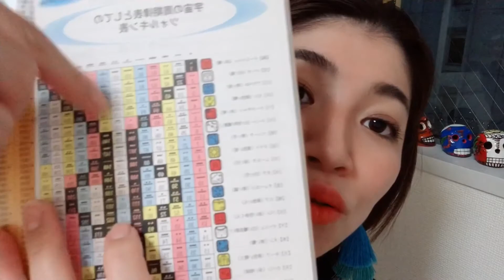【Soul Beauty】『青い猿』の13日間のテーマ(令和2年8/7〜8/19)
こんにちは！
ソウルビューティーアドバイザーのYUIです！

マヤ暦では、今から『青い猿』の13日間(8/7〜8/13)です。

魔術  遊ぶ  幻想  高い精神性・知性
「精神世界」「困難を遊び心で乗り越える」「知性」「芸術的気質」「喜び・楽しみ」などを意識して日々を過ごしましょう。

ツォルキン表の第7列目神秘の柱と言われる20日間。K121〜K140

 (K131〜K140青い猿の10日間は神秘の柱の期間に入ります)

ピンチをチャンスに変える気持ちで楽しむ！

そんな13日間を意識して過ごしてみて下さい！

‹意識した瞬間から、私たちの魂は反応し始めます！›

Soul Beauty Japan代表
ソウルビューティアドバイザー
パフォーマンスアップ
マヤ暦アドバイザー
シンガー
モデル
ウォーキングレッスン
ボイストレーニング
ファッションアドバイス
ミスコンテスト向けレッスン
芸能人育成
アジアンビューティー
ジャパンビューティー
日本人
体質改善
才能の育て方
人生の質
使命発見
幸せになる方法
チャクラ